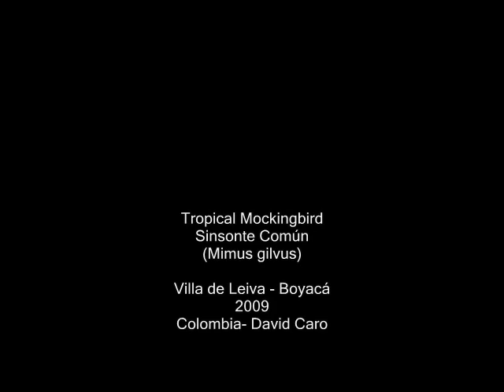Tropical Mockingbird, Sinsonte Común (Mimus gilvus)